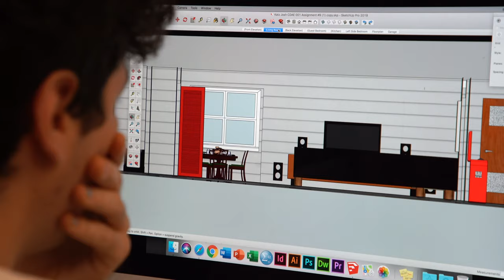Day in the Life of UVM: Drafting and Design Class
Here's a moment from a Day in the Life of the University of Vermont.